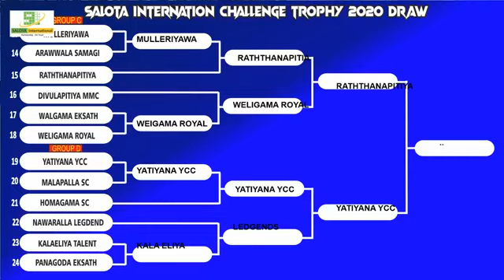Venus bolongna vs Ragama super six full match